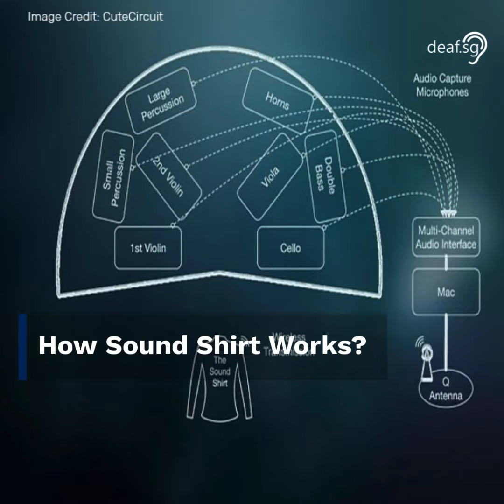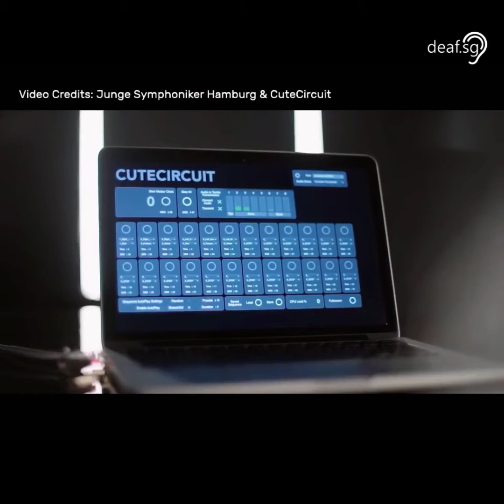Sound Shirt for Deaf People to Feel the Music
Introducing the Sound Shirt technology, this garment enables deaf people to feel classical music while enjoying an unforgettable experience at concerts, symphonies and musicals.

Wow indeed!

Watch the video on how the Sound Shirt technology works on deaf people.

Credits: Junge Symphoniker Hamburg & CuteCircuit